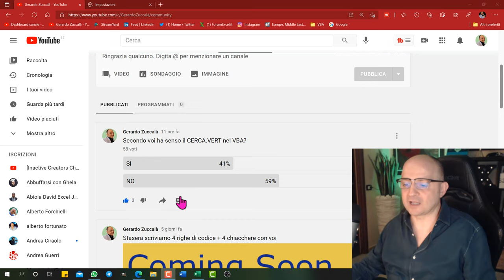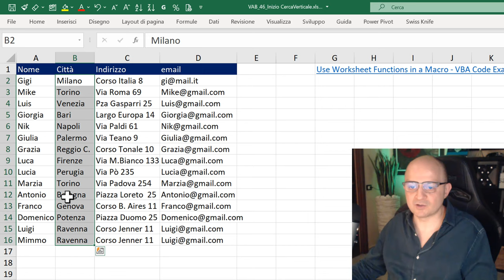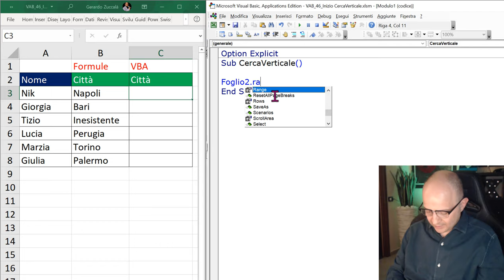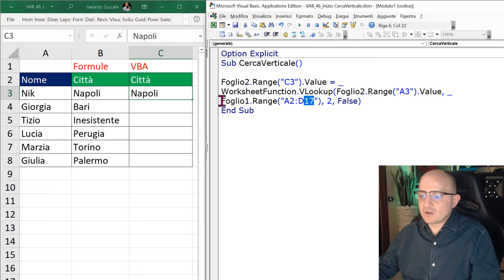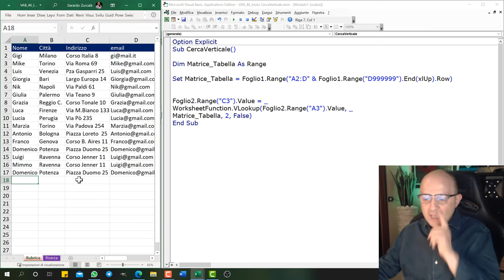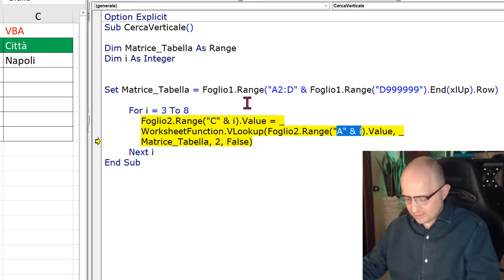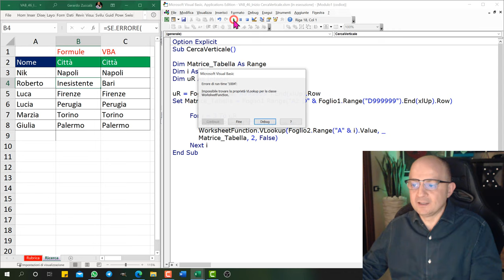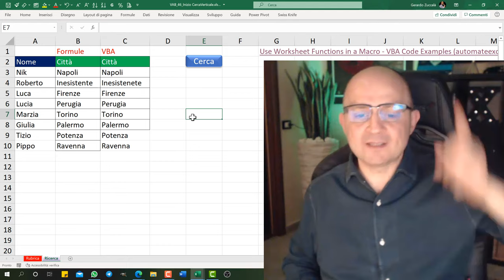Excel VBA #46 Ha senso il CERCA.VERT in VBA? WorksheetFunction.Vlookup 🤔